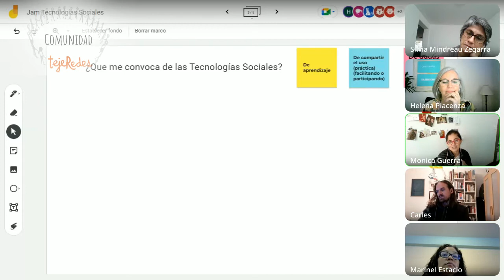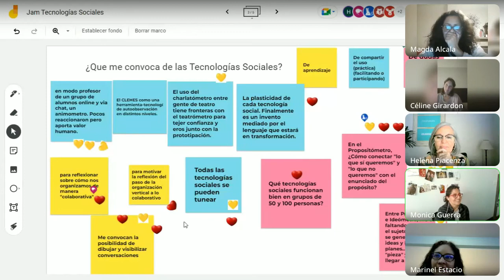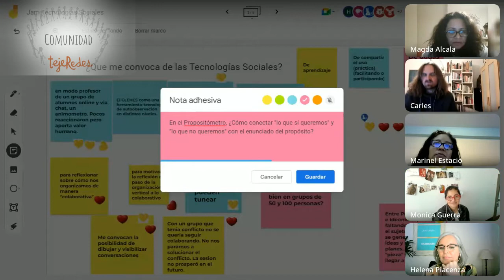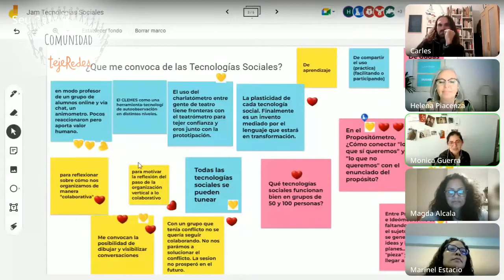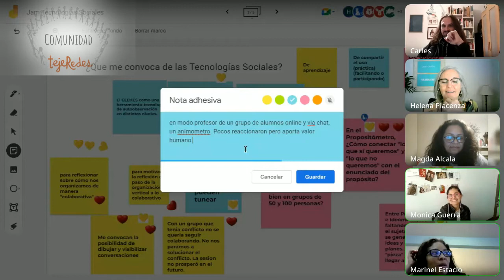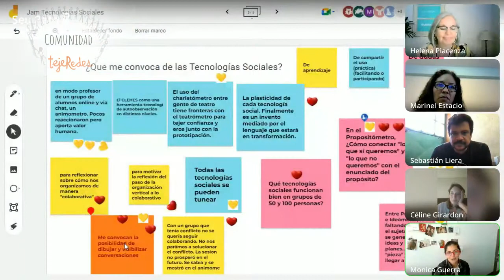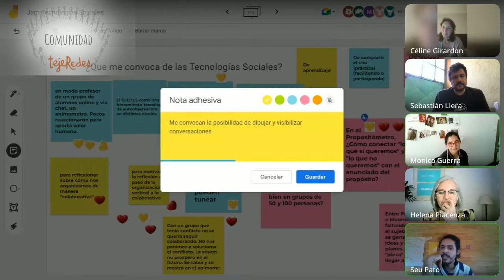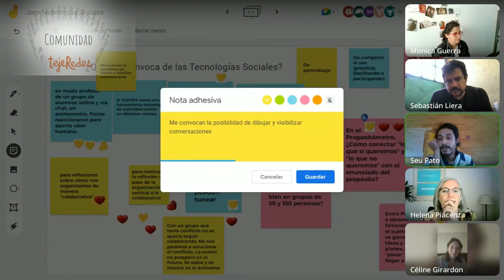1ra Jam conversacional - Uso de tecnologías sociales en otros espacios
"Jam" conversacional sobre experiencias del uso de las tecnologías sociales en otros  espacios.

A lo largo de más de 10 años tejeRedes ha llevado a cabo un conjunto de experiencias para compartir la metodología de trabajo colaborativo en red que la distingue. Creemos que es una buena idea tener un encuentro entre las personas que hemos vivido estas experiencias y que a nuestra vez hemos llevado las tecnologías sociales a otros espacios.

Y queremos hacerlo como quienes hacen música o bailan, en forma de jam, donde podamos compartir, sin un guión pre-establecido, escuchándonos mutuamente, bailando en conjunto, nuevas experiencias y (quizás) herramientas, poniendo en el centro de todo a las personas.

Sebastián Liera
Comunidad tejeRedes